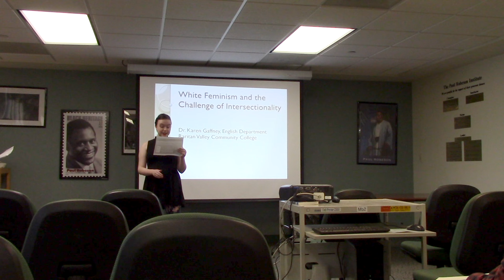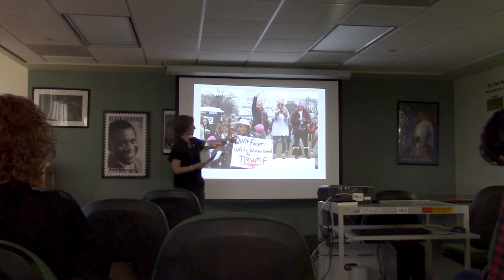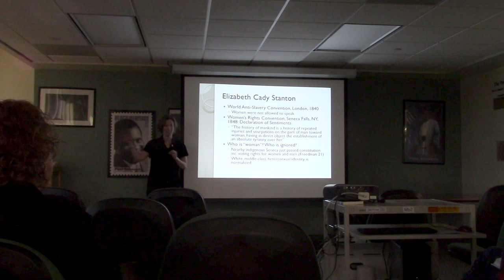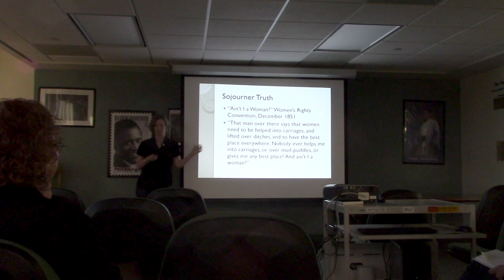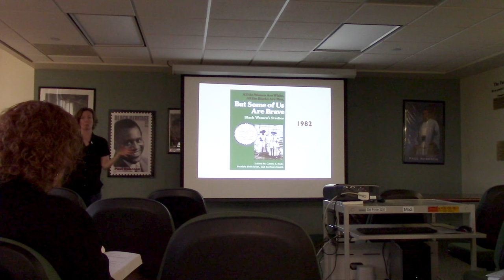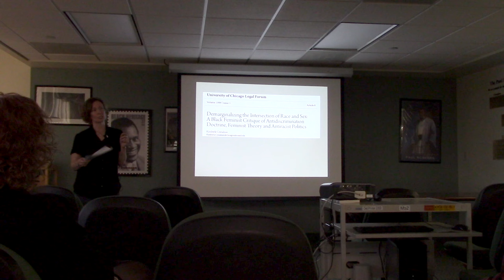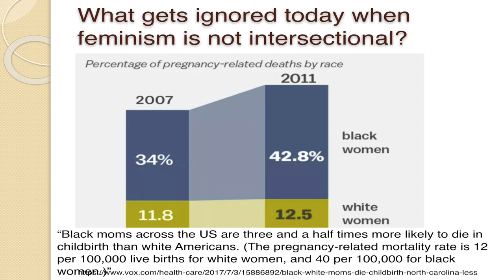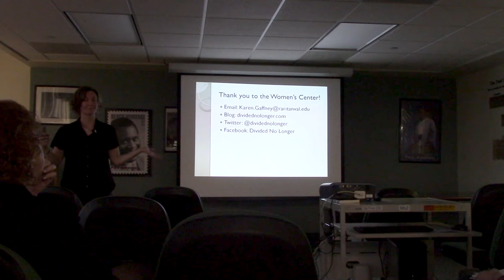White Feminism and the Challenge of Intersectionality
This video is an educational video about White Feminism and the Challenge of Intersectionality given by Dr. Karen Gaffney. Enjoy!

video by: Erin Walsh